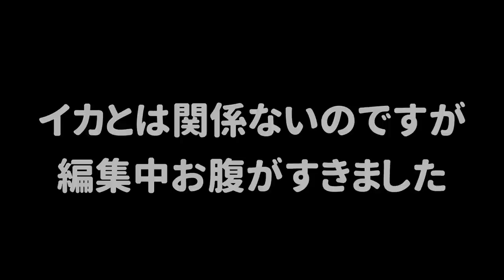ハートを描いてくれたお返しにハートを描いてあげたら喜んでくれたｗｗｗ うなぎの実況 #198 【スプラトゥーン２】